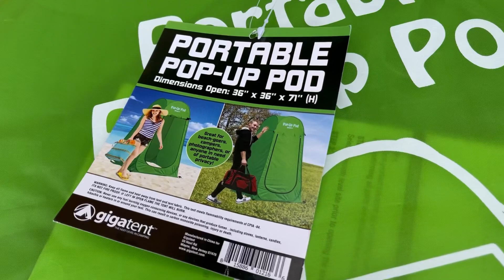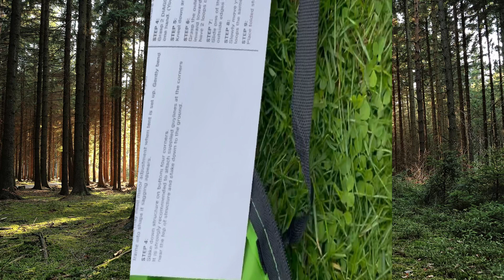Ep14 Pop up pod disaster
pop up pod brand new bought in amazon. Pitching before camping time and take down.

credits to: cyberlink power director for video editing.